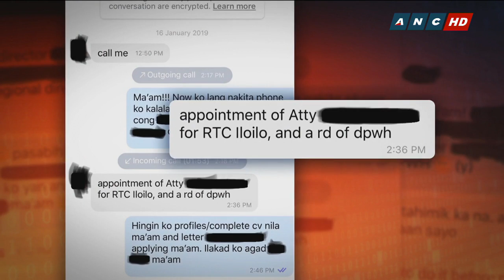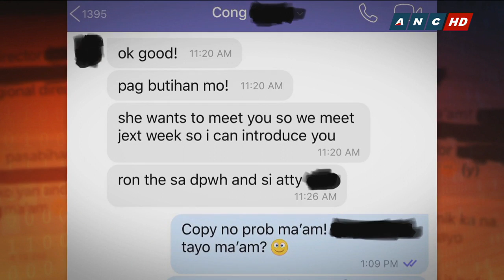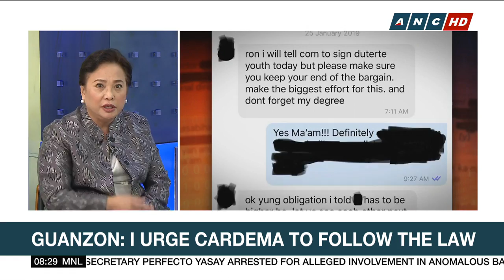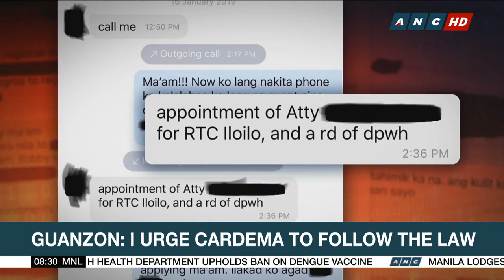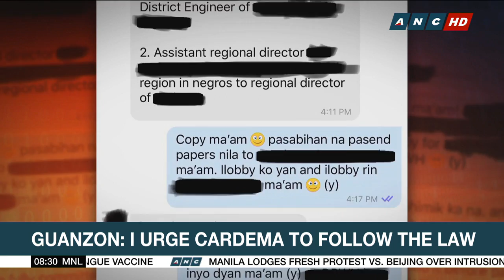Guanzon dares Cardema to name 'emissary' in alleged extortion | Headstart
In this interview with ANCHeadstart, Philippine poll commissioner Rowena Guanzon dares disqualified party-list group nominee Ronald Cardema to name her alleged bagwoman in Congress who extorted from him. Guanzon also questions Cardema's integrity for engaging in such a transaction in the first place.